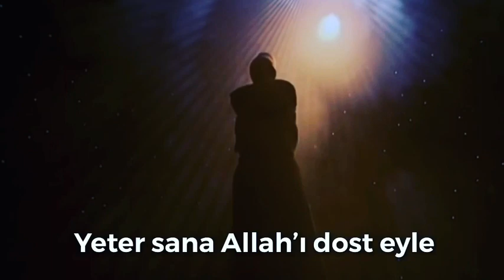Allah’ı Zikreyle - Muhammed Bıçak (Arapça&Türkçe İlahi)